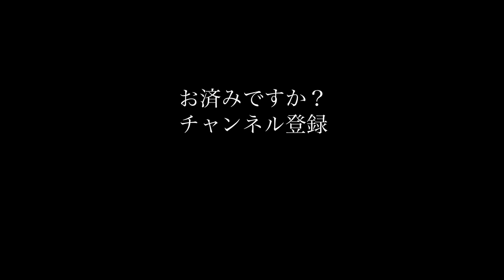ガンズ・アンド・ローゼズ「ユーズ・ユア・イリュージョン I」全曲トーク - Guns N' Roses / Use Your Illusion I -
↓オリジナル缶バッヂ絶賛販売中

- 20世紀ロックとは -